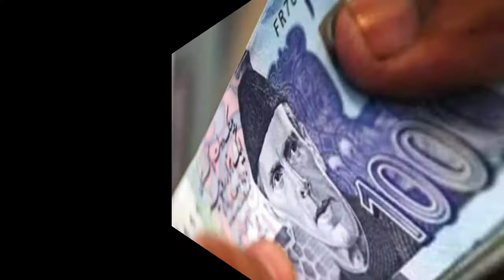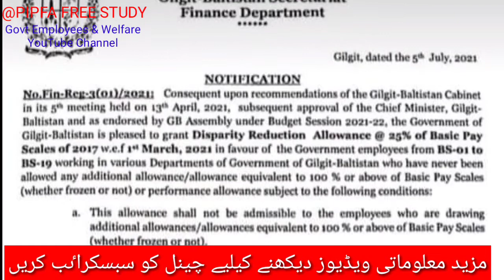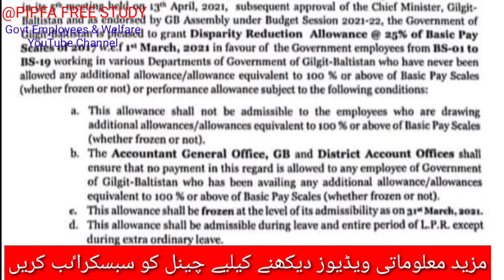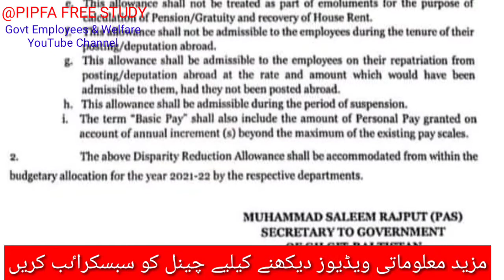good news for govt employees 2021